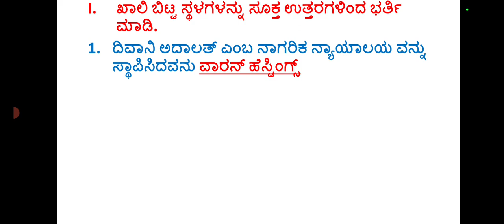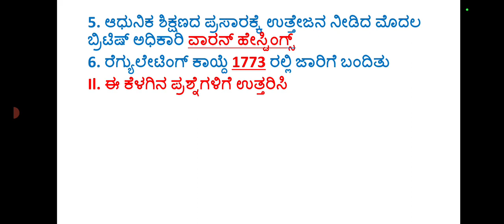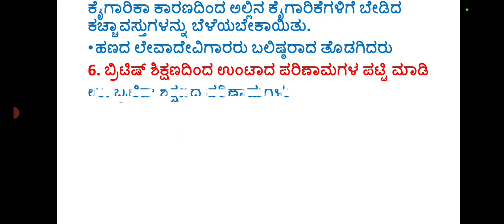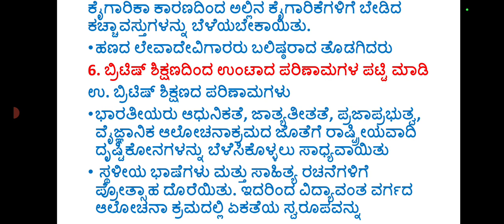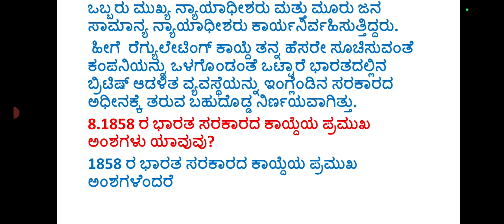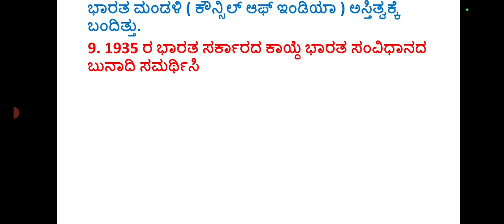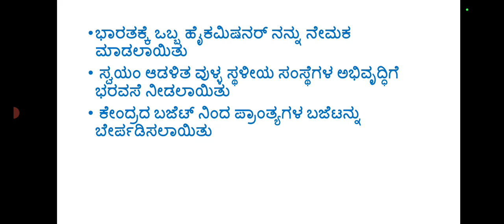Class-10|Social Science| ಪರಿಷ್ಕೃತ| ಅಧ್ಯಾಯ-3 ಬ್ರಿಟಿಷ್ ಆಳ್ವಿಕೆಯ ಪರಿಣಾಮಗಳು (ಪ್ರಶ್ನೋತ್ತರಗಳು)@ABG